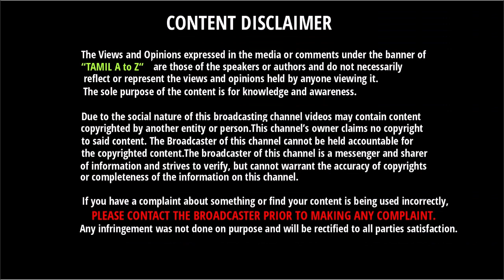இதற்க்கு காரணம் தல தோனி மட்டும் தான் | Kedar Jadhav Told His Bowling Secret | MS Dhoni